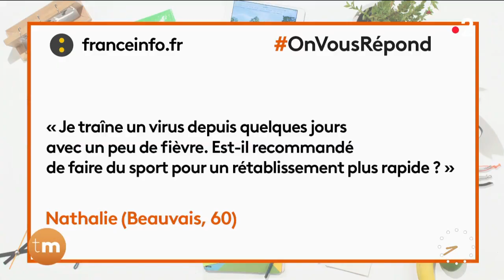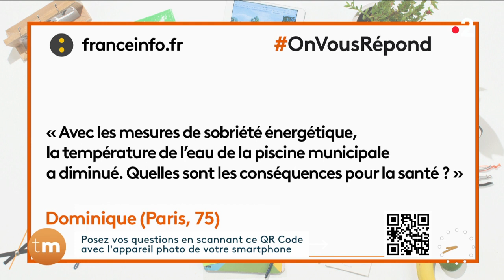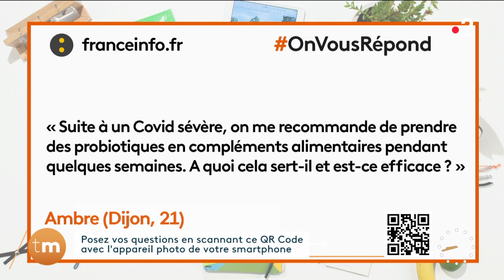Santé - OnVousRépond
Faire du sport, manger sain, prendre soin de son corps, telle est la rengaine de ce début d’année ! Mais c’est sans compter sur les petits virus qui nous mettent à plat dès la rentrée. Christelle Ballestrero nous explique pourquoi sport et fièvre ne font pas bon ménage !